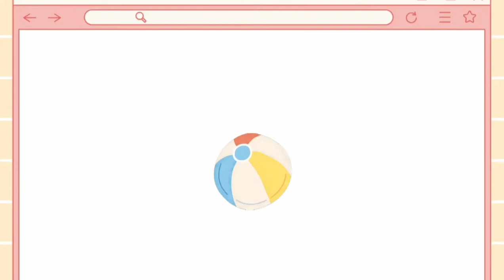Rhyme and Alliteration (Grade 1)